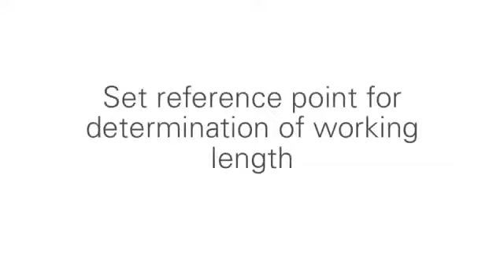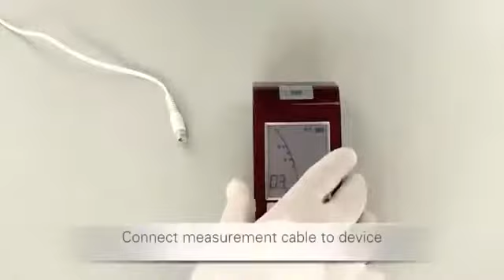J Morita Root ZX Mini Apex Locator - How To Use - DENTBEAR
Root ZX Mini by Morita is a 3rd generation electronic apex locator built on the industry standard Root ZX technology. It is the compact version of the Root ZX II, which is claimed to be the world's best-selling apex locator. Root ZX mini has an evaluated accuracy of 97.5% according to studies. The LCD display on the device has a clear, progressive display with high contrast that ensures excellent readability. This apex locator measures the working length accurately in both wet and dry canal conditions. Root ZX mini comes along with 3 programmable memory settings and other features such as shock resistance, automatic calibration, and power off function.

Accurate Measurement of working length becomes possible with the Root ZX mini . It utilizes the ratio technique to provide a highly accurate indication of the location of the file inside the root canal. The accuracy of the measurement is not affected by the presence of blood, irrigant or other fluids such as electrolytes, saline, tap water or hydrogen peroxide.

No Zero Adjustment is necessary to accurately measure the length of the individual canals.

Automatic Calibration offered by this device ensures accuracy and eliminates the effect of changes inside the canal, such as in temperature, moisture, etc. even during endodontic treatment.

Clear Liquid Crystal Display is easy to read, providing a clear progressive display with high contrast.

FEATURES :-

The following features of the Root ZX Mini make it one of the best selling apex locators in the world :

Compact and Convenient design (4" x 2⅓”)
Root ZX Apex Location Technology.
3 Programmable Memory Settings.
Clear Liquid Crystal Display with an easy to read screen.
Shock Resistance.
Lightweight (110g)
Ergonomic Design.